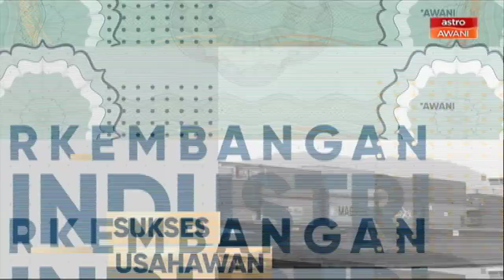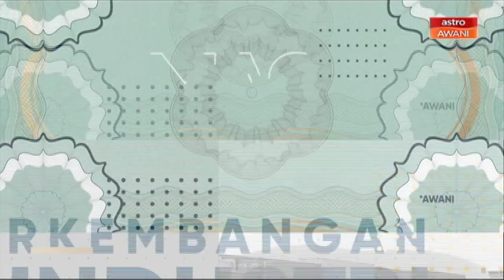Niaga AWANI: Belanjawan 2021 | Kos sara hidup, isi rumah dan membina kekuatan lestari untuk bangkit